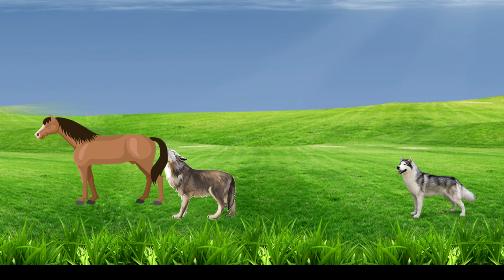រឿងនិទានខ្មែរ ,រឿងលា និងឆ្កែ